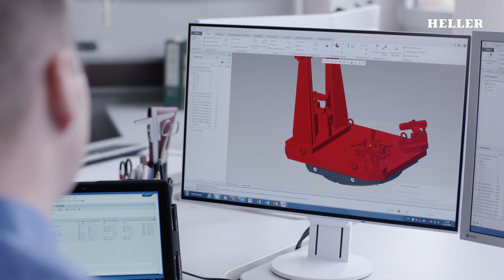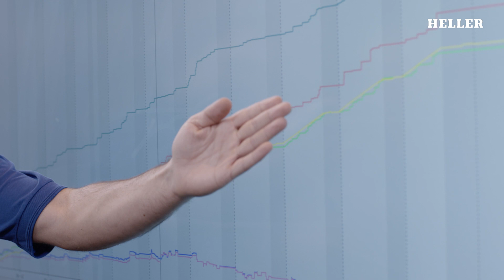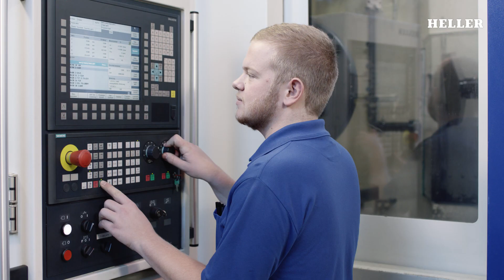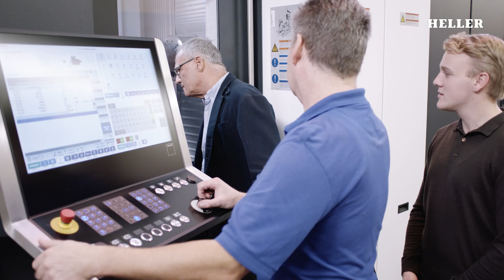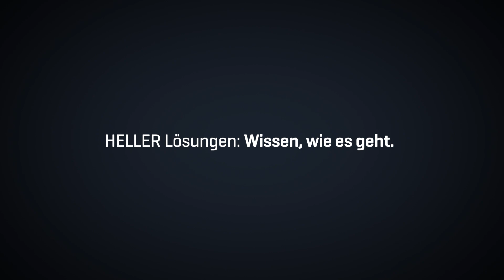HELLER Fertigung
Jeder redet über die "Industrie 4.0", aber keiner weiß so richtig, was eigentlich gemeint ist. Beim Maschinenbauer HELLER dagegen, weiß man das ganz genau. Dieser Film zeigt, dass bei HELLER die Zukunft der Produktion heute schon Realität ist.